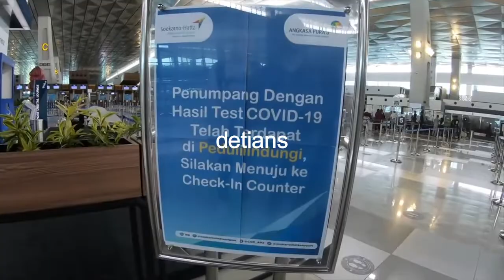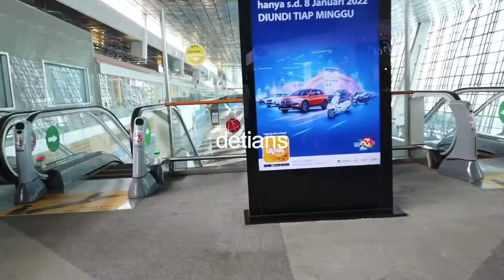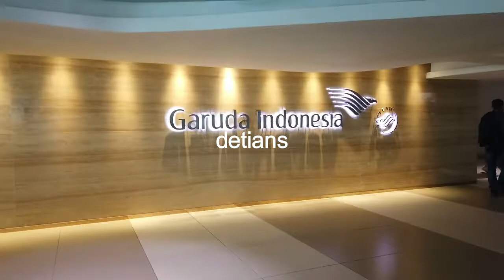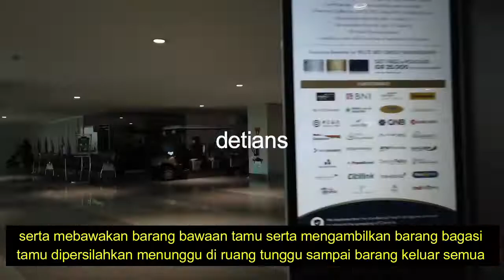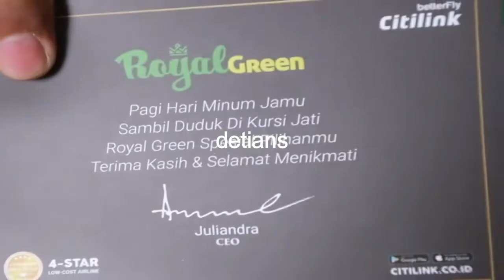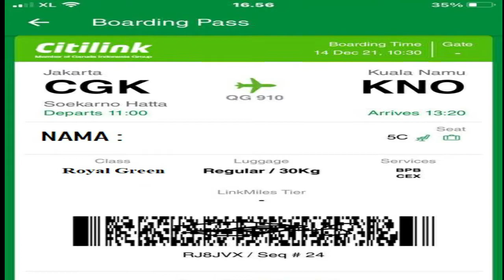CITILINK II ROYAL GREEN II CGK - KNO II AKHIR THN 2021 II MASA PPKM II LAVEL 1 II NEW NORMAL II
Buat anda yang ingin mencoba Royal Green , anda harus tau , langkah apa saja , untuk lebih jelas tonton sampai habis liputan ini agar anda tau . Makasih